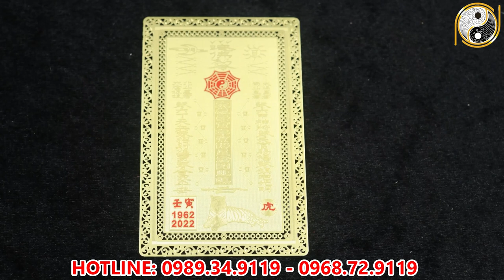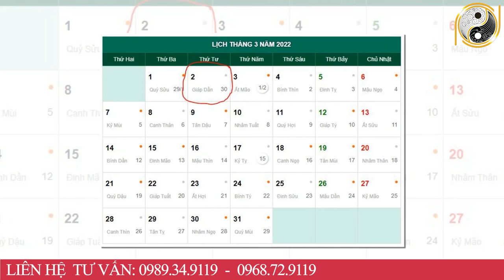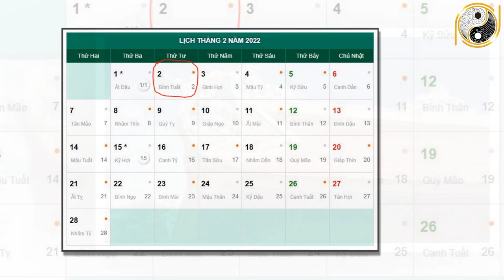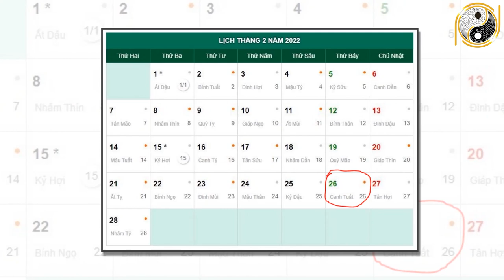Xem Tử Vi Tuổi Kỷ Mão 1999 Tháng 1 Âm Lịch NGHÈO KHỔ VẤT VẢ Thế Đủ Rồi Vận Số Đã Đến Giàu Bất Ngờ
01. Linh phù giải hạn
02. Hồ lô hóa giải Ngũ Hoàng
03. Mai Hoa Phú Quý
04. Gương bát quái tinh cầu
05. Kim bài thái tuế 2023
06. Vòng tam hợp Dần Ngọ Tuất
07. Vòng tam hợp Thân Tý Thìn
08. Vòng tam hợp Hợi Mão Mùi
09. Vòng Tam Hợp Tỵ Dậu Sửu
10. Bát bảo tâm kinh
11. Minh Quang pháp bảo cầu
12. Minh Quang pháp bảo lục giác
13. Tỳ Hưu Lộc Tài (Đồng)
14. Tỳ Hưu Khai Vận ( Bạch Ngọc)
15. Bách Niên Tụ Tài ( tụ tài lộc)
16. Song long ngọc ấn ( ấn thăng quan)
17. Kim bài ngũ Lộ Thần Tài
18. Hồ lô bình an ( treo xe)
19. Móc khóa văn xương
20. Ống bút văn xương gỗ đào
21. Bút văn xương gỗ đào
22. Bút văn xương gỗ đào nhỏ
23. Hoa mai kim tiền ( mạ vàng )
24. Các vật phẩm phong thủy khác Xem Tử Vi Tuổi Kỷ Mão 1999 Tháng 1 Âm Lịch NGHÈO KHỔ VẤT VẢ Thế Đủ Rồi Vận Số Đã Đến Giàu Bất Ngờ